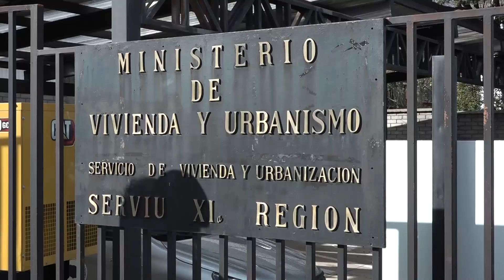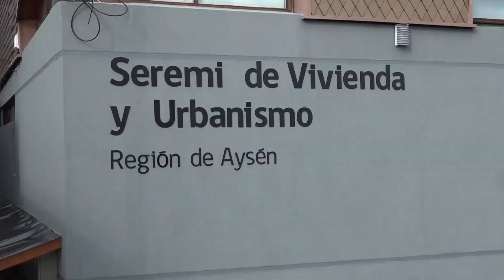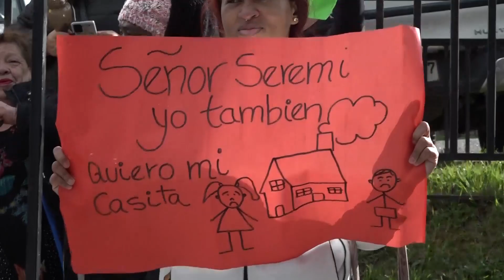SERVIU Protesta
ROCCO TV